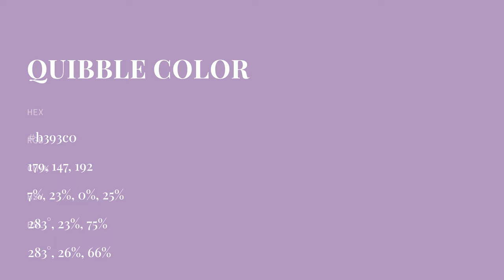Quibble color b393c0 hex color - Violet color - Cool color b393c0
What color is Quibble ? b393c0 hex color - Violet color - Cool color b393c0

Hex b393c0 Color Code is also known as Quibble color.